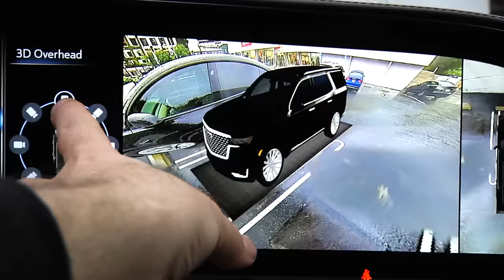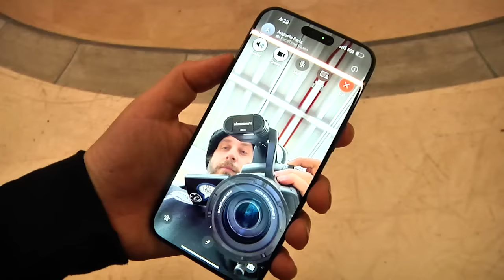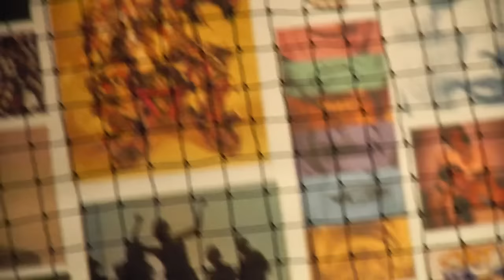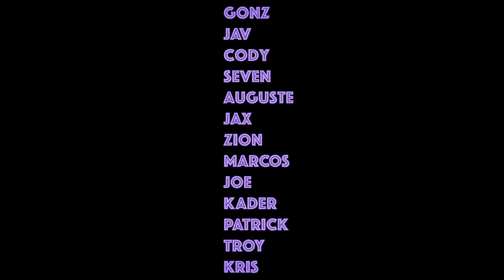FIZZY POP BOYZ.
A log of a few fun days.
CALIFORNIA DREAMIN'
SUPREME LOS ANGELES.

Featuring:
Mark Gonzales
Javier Nunez
Cody Simmons
Seven Strong
Auguste Bouznad
Jax Effs
Zion Effs
Marcos Montoya
Joe Campos
Kader Sylla
Patrick O'Mara
Troy Gipson
Kris Brown